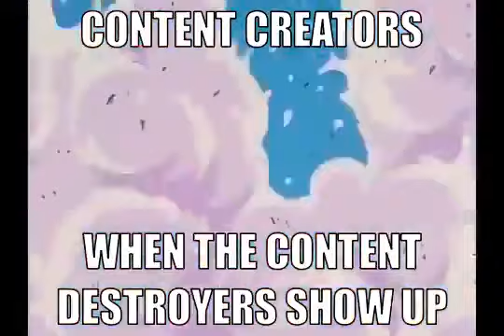content creators when the content destroyers show up